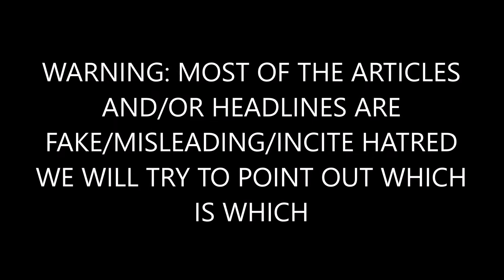NFL Legend Says Kaepernick Is Never Getting Another Shot In The League